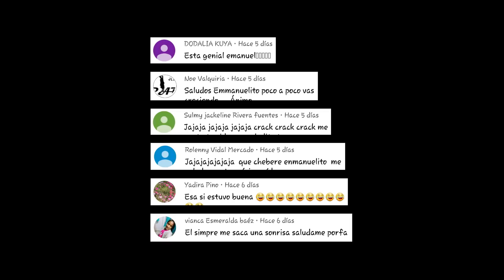¿Donde Esta El Baño? - Las Ocurrencias De Emanuelito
TikTok 👉 @LasOcurrenciasDeEma

Los vídeos son aptos para toda la familia (family friendly) pero RECOMENDAMOS que sean vistos por adolescentes de 13 años en adelante para que puedan entender los chistes.